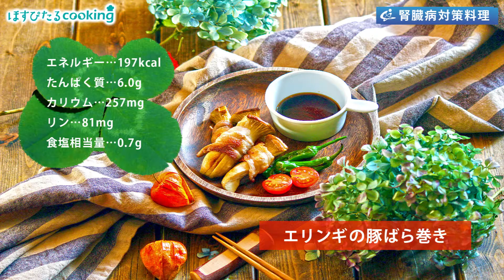腎臓病対策レシピ【エリンギの豚ばら巻き】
腎臓病対策レシピにも💓
エリンギの豚ばら巻き
197kcal

【材料】1人分
エリンギ...30g
豚ばら肉(薄切り)...30g
小麦粉...2g
油...3g
ししとう...3g
油...2g
ミニトマト...1個
焼き肉のタレ...8g
【作り方】
①エリンギは縦4等分に切り、柄の部分に4箇所程度切り目を入れる。
②①に小麦粉をまぶし、豚ばら肉を斜めに巻きつけ、油を入れたフライパンで焼く。
③ししとうは油を入れたフライパンで焼く。
④器に②、③を盛り付け、焼き肉のたれを添える。
⑤半分に切ったミニトマトを添える。
1人分
塩分 0.7g
カリウム 257mg
リン 81mg